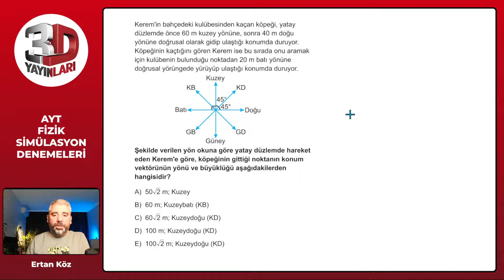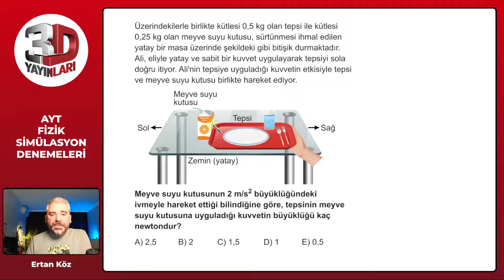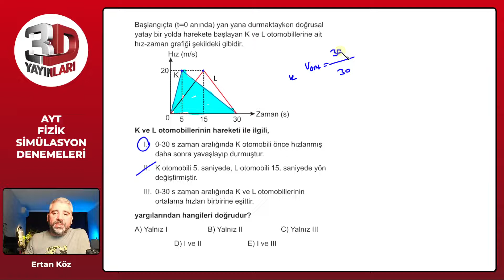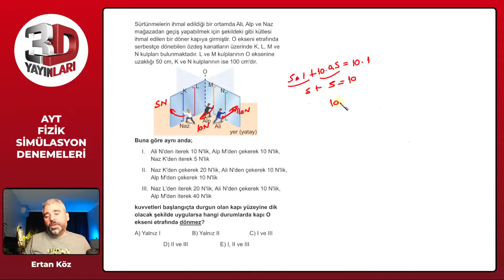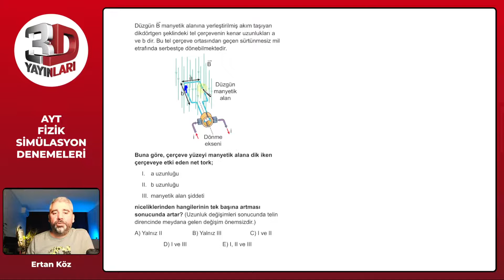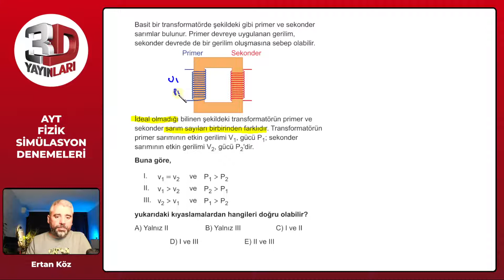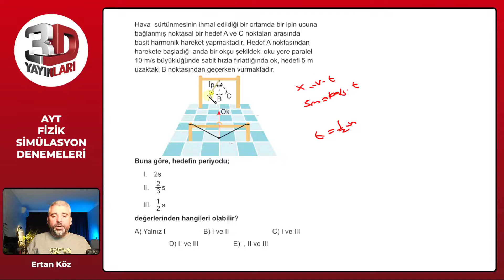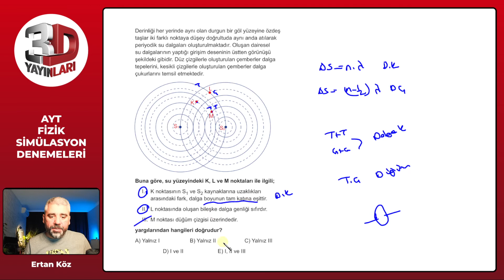AYT Fizik Simülasyon Denemeleri Deneme 21 Soru Çözümleri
🎞 Soru Listesi
▶ 00:00:00 Bölüm
▶ 00:00:00 Soru 1
▶ 00:01:47 Soru 2
▶ 00:03:51 Soru 3
▶ 00:04:56 Soru 4
▶ 00:06:44 Soru 5
▶ 00:08:43 Soru 6
▶ 00:10:21 Soru 7
▶ 00:13:17 Soru 8
▶ 00:16:16 Soru 9
▶ 00:18:07 Soru 10
▶ 00:20:04 Soru 11
▶ 00:21:44 Soru 12
▶ 00:23:44 Soru 13
▶ 00:25:59 Soru 14